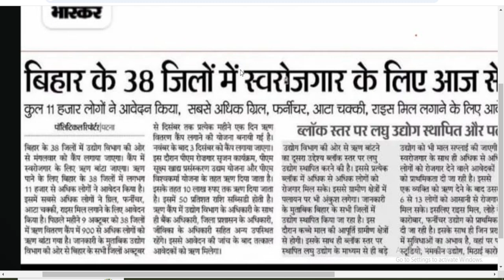Bihar Distric Loan Camp Yojana 2024 | अब सब को मिलेगा लोन 10 लाख तक 50% अनुदान के साथ